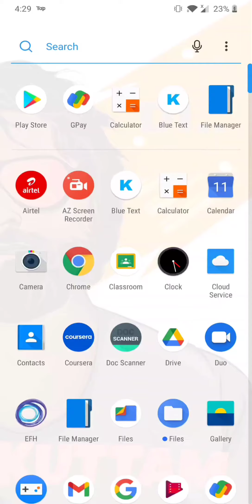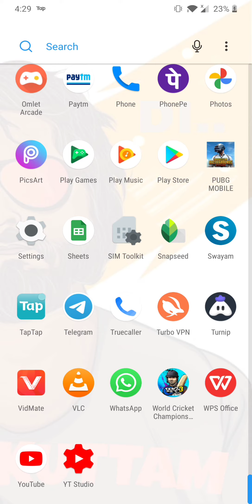Pubg mobile kr version update 🤩👍|Tamil Tutorial ☺️|How to download?🤔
keep Support ❤️